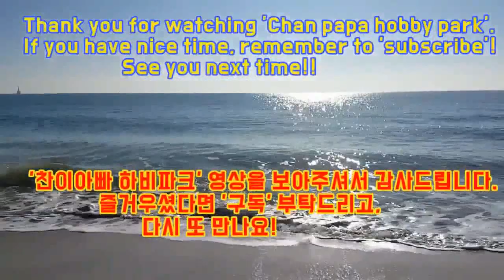김환수A부 vs 최준환1부 탁구 시합 영상입니다.(노룩 - No look 공격)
부산 생활 체육 탁구계의 초고수들인
최준환1부 vs 김환수 A부의 탁구게임 영상입니다.

노룩 공격(일명 도다리 타법)이 일품입니다.